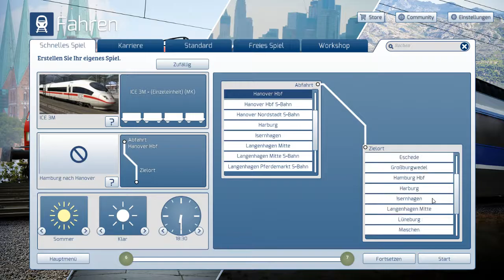200 KM/H über die SFS BR 403